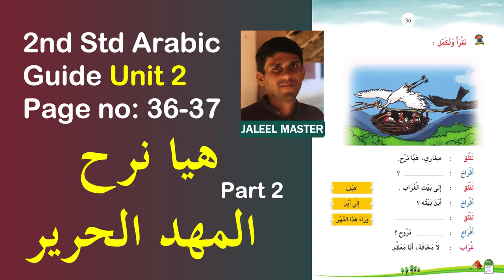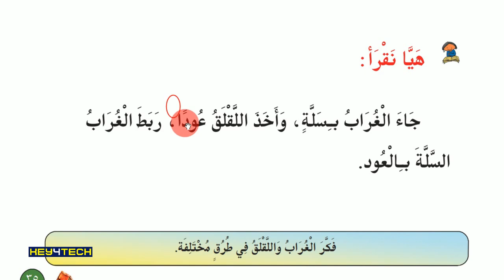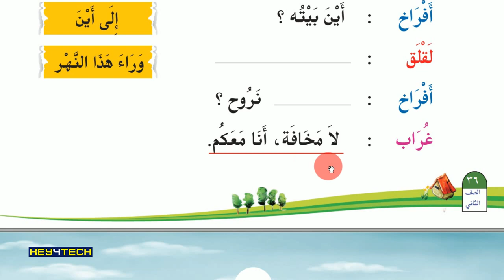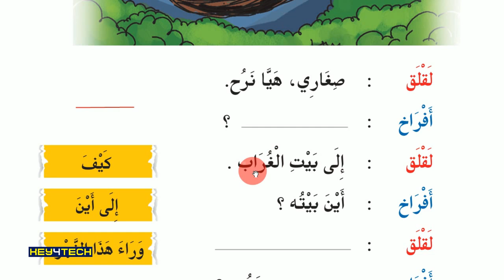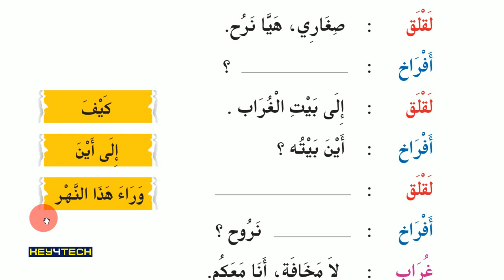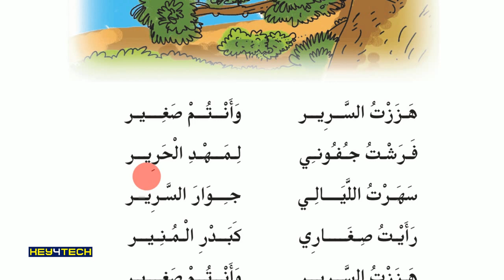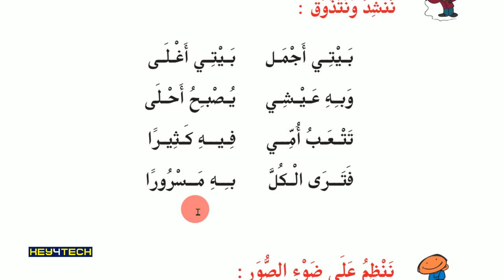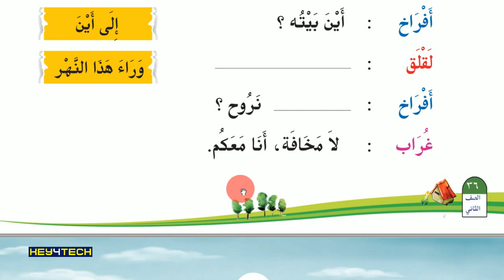2nd Std Arabic - Unit 2 | هيا نرح - Page 36-37 l Arabic Online Class